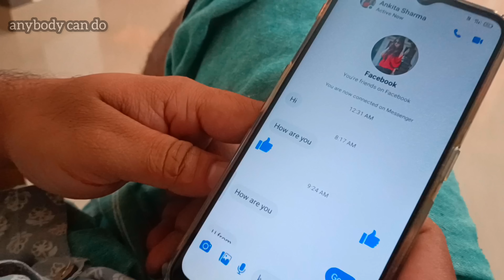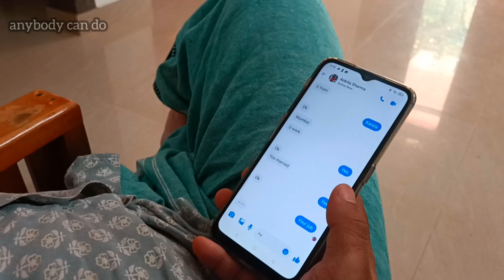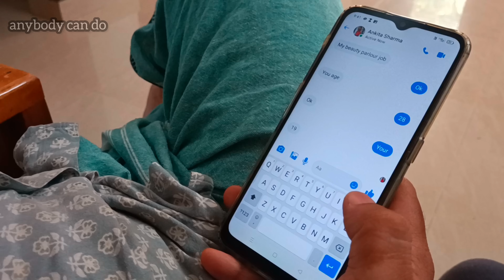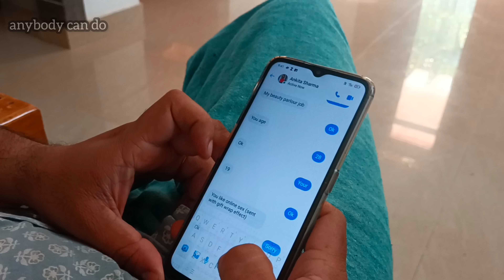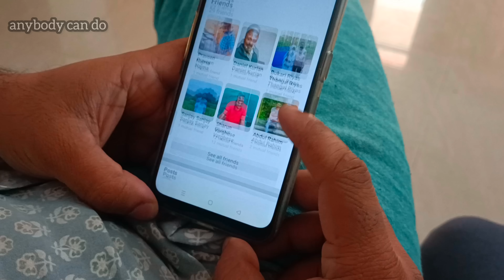ചേട്ടായി ഹണി ട്രാപ്പിൽ പെട്ടു. anybody can do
ഇന്ന് സോഷ്യൽ മീഡിയ ഉപയോഗിക്കുന്ന ഏതൊരു ആളു ആണേലും പേടിക്കണ്ട ഒന്നാണ് ഹണി ട്രാപ്. കഴിഞ്ഞ ദിവസം എന്റെ ചേട്ടായിക്കും അങ്ങനെ ഒരു അനുഭവം ഉണ്ടായി.അത് നിങ്ങളുമായി ഷെയർ ചെയുന്നു. കൂടാതെ നിങ്ങൾ ഹണി ട്രാപ്പിൽ പെട്ടാൽ എന്താണ് അടുത്തത് ചെയ്യണ്ടേ എന്നും നമ്മൾ ഈ വിഡിയോയിൽ കാണിക്കുന്നുണ്ട്.. സോഷ്യൽ മീഡിയ ഉപയോഗിക്കുന്ന എല്ലാവരും ഒന്ന് കരുതി ഇരുന്നോളു നാളെ നിങ്ങൾക്കും ഇത് സംഭവിക്കാം.

വീഡിയോ കണ്ട് ഇഷ്ടമായാൽ നമ്മുടെ ചാനൽ സബ്സ്ക്രൈബ് ചെയ്യാൻ മറക്കല്ലേ...

കൂടാതെ നിങ്ങളുടെ അഭിപ്രായങ്ങൾ കമന്റ്‌ ആയി ഞങ്ങളെ അറിയിക്കുക..

insta id. g_jince